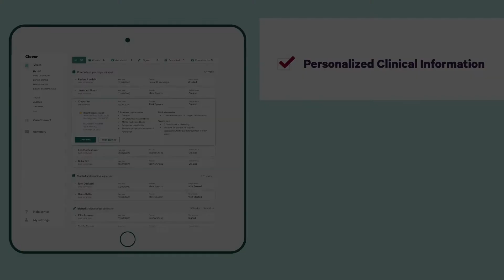Mrs. Xu's Clover Assistant Visit | Clover Health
Clover Assistant is a web-based clinical application built atop Clover's technology platform to provide clinicians with access to comprehensive, real-time, patient-specific data at the point of care to empower them to build personalized patient care plans.

Clover Assistant includes previous diagnoses, including those from other clinicians, lab results and prescription lists, including those from outside facilities and other clinicians, and suspected diagnoses and clinical-decision support based on Clover data

During a standard visit Clover Assistant supports primary care physicians (PCPs) by:
• Dynamically surfaces up-to-date, patient-specific information including gaps, medications, and potential diagnoses
• Provides a comprehensive view, populated with data from anywhere Clover members have
received care
• Complements current documentation processes (EMR or paper charts)

Clover Health is a Medicare Advantage plan servicing members in New Jersey, Pennsylvania, South Carolina, Georgia, Tennessee, Texas and Arizona.

Clover Health is a healthcare technology company with a deeply-rooted mission of helping its members live their healthiest lives. Clover uses its proprietary technology platform to collect, structure and analyze health and behavioral data to improve medical outcomes and lower costs for patients. As the only company whose business goals fully align with its members’ health needs, Clover works with members and their doctors to become a valued partner. This trust is built by proactively identifying at-risk individuals and teaming up with providers to accelerate care coordination and simultaneously improve health outcomes and reduce avoidable costs. Clover has offices in San Francisco, Jersey City, Nashville and Hong Kong.